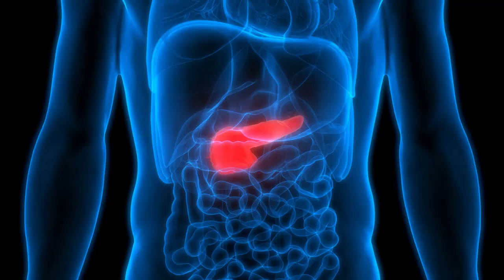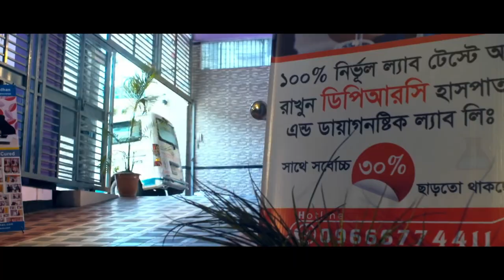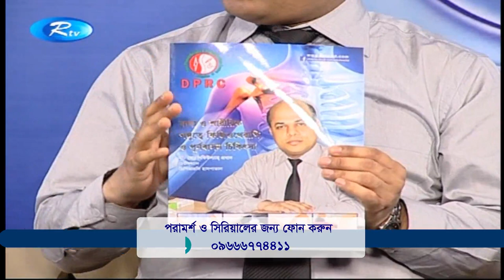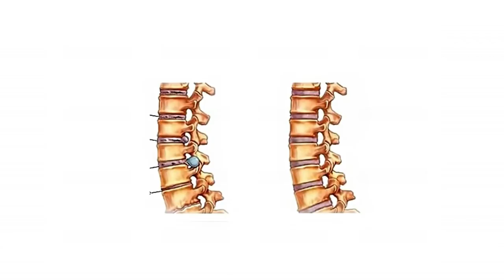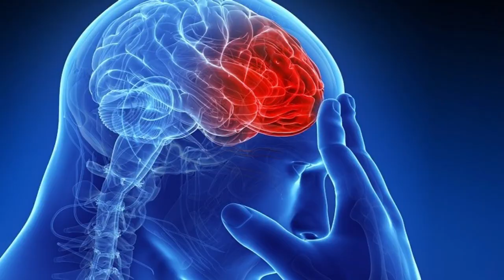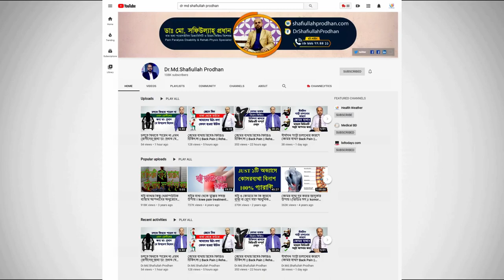প্যারালাইসিস এর আধুনিক চিকিৎসা || Paralysis Patient Treatment || Pongotter Chikitsha